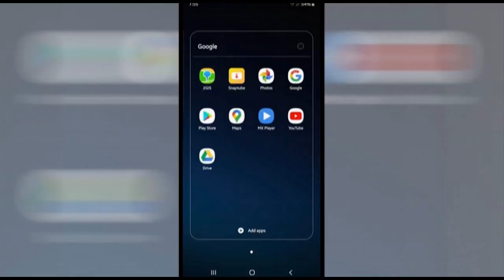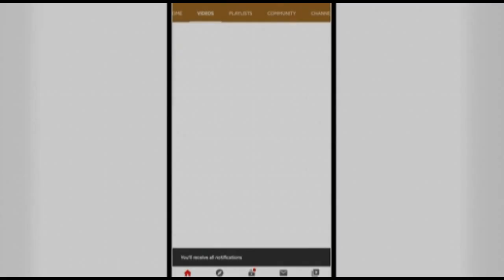Ju'muah Khutbah|Allah Ki Mohabbat|اللہ کی محبت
•═☆༻◉ *خطبہ جمعہ* ◉༺☆═
🕌 *مسجد بن درویش، المجرہ، شارجہ*
🗓 *تاریخ*
تاریخ:٢٠صفر١٤٤٤ہجری | مطابق ،١٦ سپتمبر ٢٠٢٢
*خطیب* 🎙

🗓 *DATE*
*20th Safar  1444*
*16th Sep 2022*

📑 * Topic: Allah Ki Mohabbat*
📜 *Below Important Points are Noted*